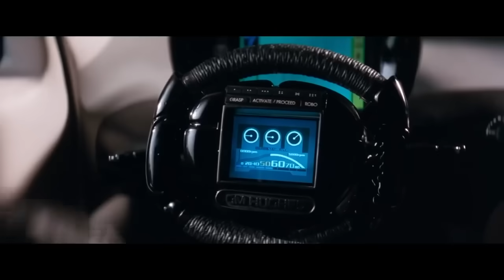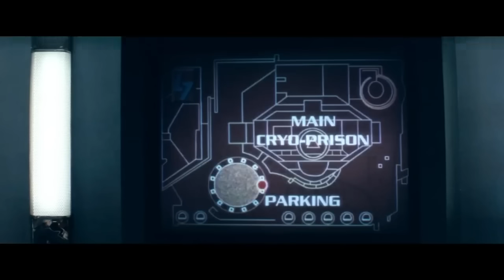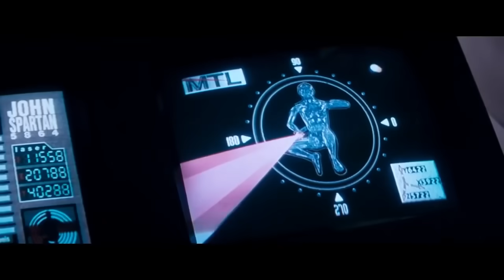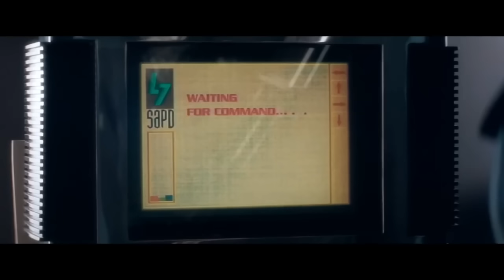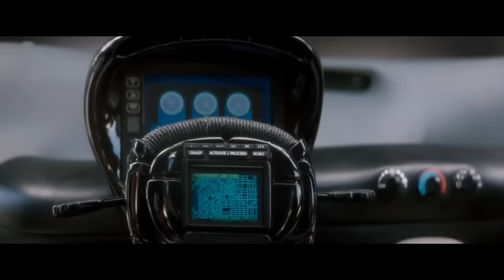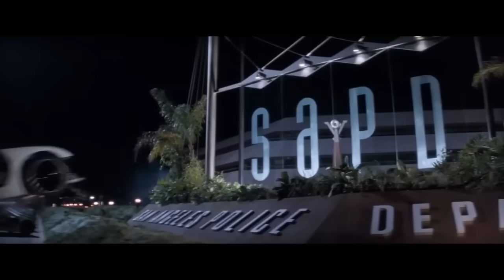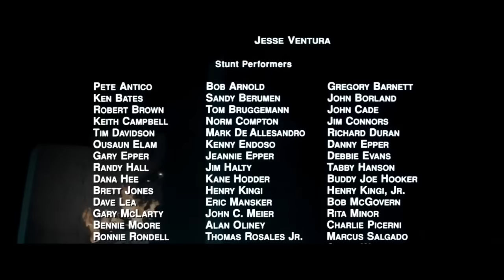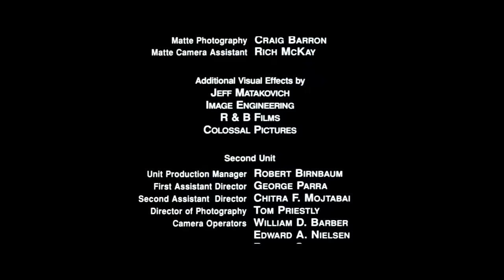BACKTRACE full movie (Sylvester stallone )